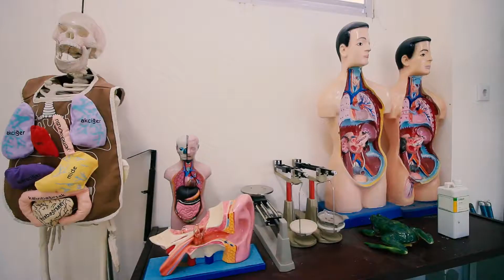Video profile Teuku Nyak Arif Fatih Bilingual School part 3